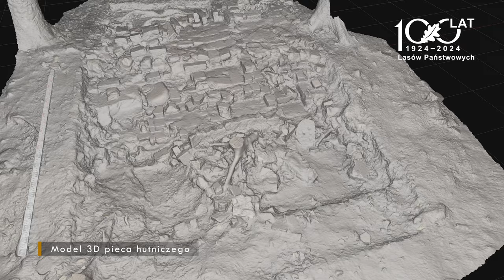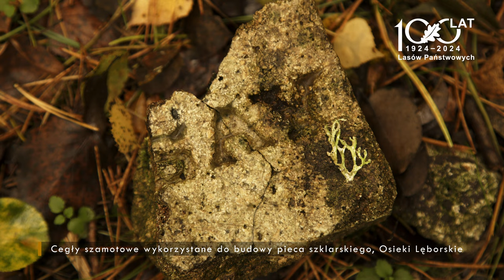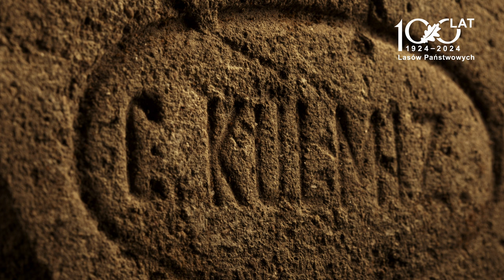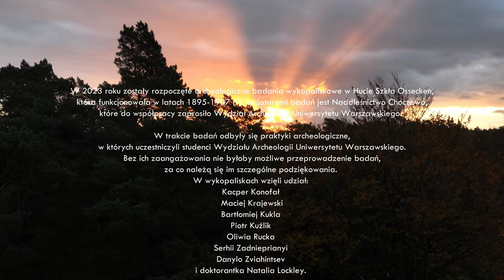Huta szkła Osieki w Nadleśnictwie Choczewo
Badania archeologiczne rozpoczęły się w maju 2023 r. z inicjatywy Lasów Państwowych Nadleśnictwa Choczewo we współpracy z Wydziałem Archeologii Uniwersytetu Warszawskiego. Tutejsza huta szkła znana była do tej pory jedynie z tzw. plakietek sygnaturowych, czyli prostokątnych odcisków stempli z nazwą huty umieszczonych na opasce poniżej wylewu butelki. Butelki z nazwą „OSSECKEN” zostały znalezione podczas wykopalisk prowadzonych m.in. w Pucku czy Gdańsku. Oprócz butelek w kolorze ciemnozielonym lub oliwkowo-zielonym produkowano tutaj charakterystyczne wypukłe w centralnej części szyby, które do dziś są widoczne w oknach pałacu w Lublewie Lęborskim. Huta ta została założona w 1795 r. i oficjalnie funkcjonowała do 1907 r., choć istnieją przesłanki, że szkło produkowano tutaj do lat 20. XX w.
Prowadzone badania archeologiczne na terenie huty pozwoliły odsłonić pozostałości cylindrycznej konstrukcji obłożonej od wewnątrz cegłami, a na zewnątrz kamieniami, interpretowanej jako wapiennik, w którym wypalano wapno potrzebne do produkcji szkła. We wschodniej części stanowiska widoczne są wysokie fundamenty dwóch prostokątnych w planie budowli, z których jedna nazywana jest leśniczówką. Był to zapewne dom hutmistrza, który odpowiadał za produkcję tutejszego szkła.
Najważniejsze odkrycia są związane z odsłonięciem pozostałości jednego z pieców szklarskich, zbudowanego z cegieł szamotowych. Niektóre z nich mają odbite sygnatury cegielni, jak „RAMSAY”, czy „C. KULMIZ”. Przy wlocie do pieca została znaleziona forma dwudzielna do produkcji butelek oraz trzy formy, do których wdmuchiwano szkło od góry. Na zewnętrznej powierzchni mają one wyryte inicjały, które są łączone z hutnikami produkującymi butelki. Największą liczbę znalezisk stanowią przede wszystkim półprodukty w postaci bryłek szkła sodowo-potasowego w kolorze zielonkawo-niebieskim i zielonym. Kolor ten był uzyskiwany przez barwienie szkła tlenkiem żelaza.
Autor filmu: Miron Bogacki